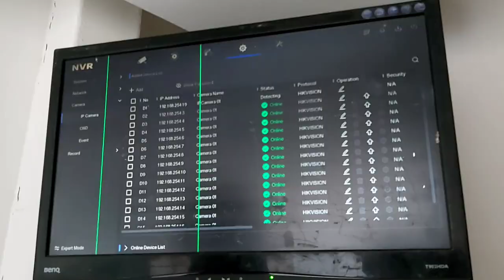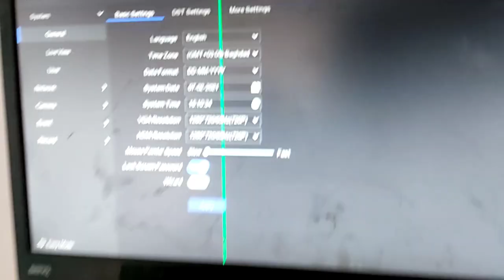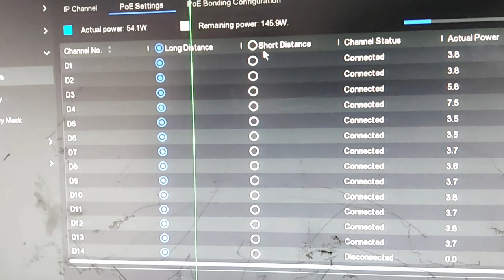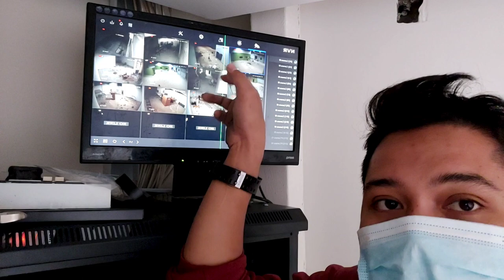Hikvision Latest Version NVR, IP Camera installation | Basic NVR Set Up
Latest version  NVR and IP Camera Connection, Intial NVR setup

Ip camera installation
cctv Installation

Nvr basic set up